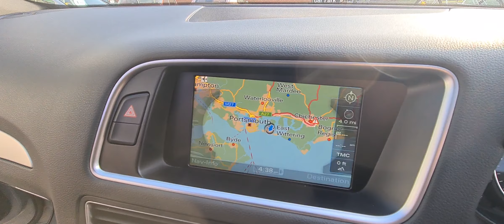2012 Audi Q5 V6 TDI for sale